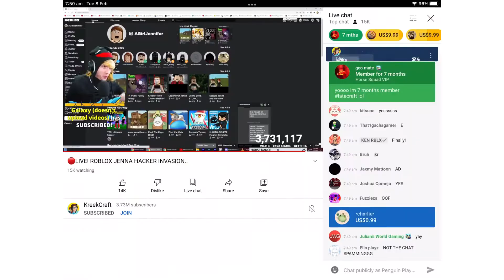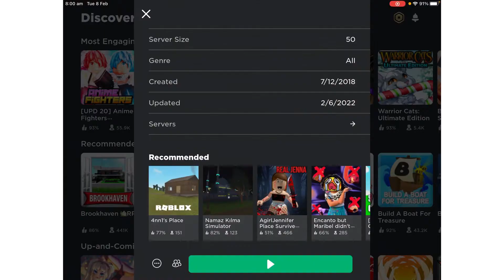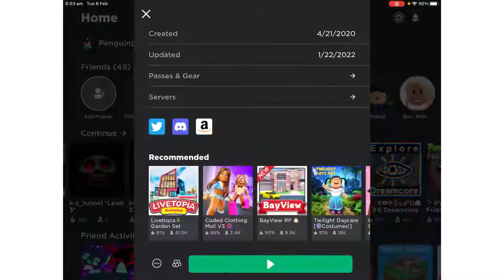The Jenna Raid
2 Jenna’s are better then 1 I guess